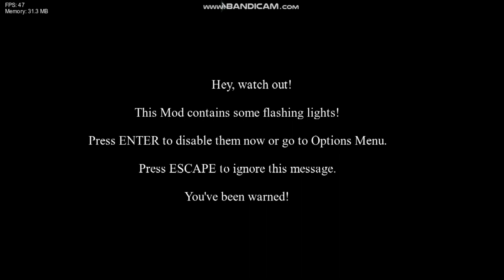FNF VS Lavenrush - V2.5 PUBLIC DEMO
FNF VS Lavenrush HD for PC !!

Credits
Key Authors
ItzDoggoDev uPic
Coding, Composing, Making Bandu Model.
LavvyM
Artist.
EthanOnGamebanana
Old title music, and just being Ethan.
GERShark8209
Coder, art.
Special Thanks
Shadow Mario uPic
Psych Engine.